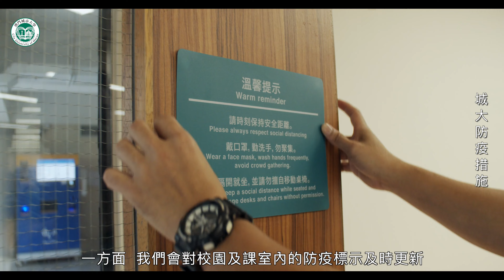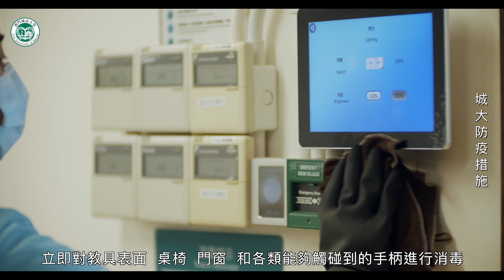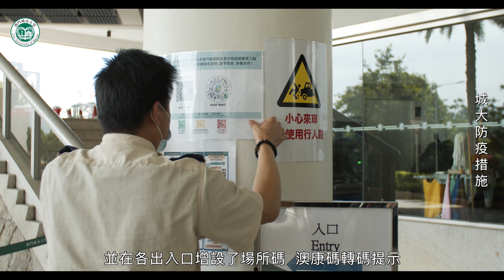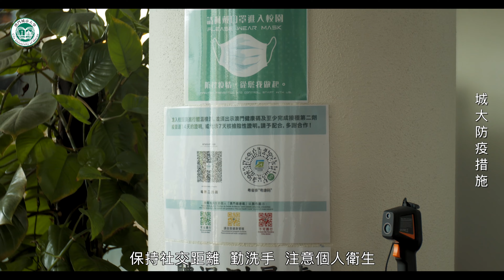澳門城市大學防疫工作部署